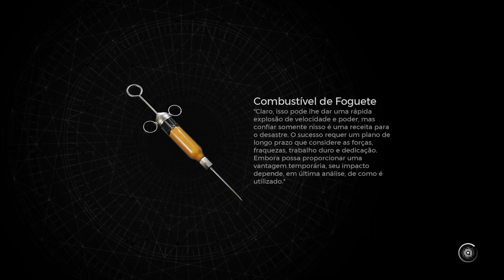Remnant 2-Como Conseguir A Relíquia Coração Imaculado